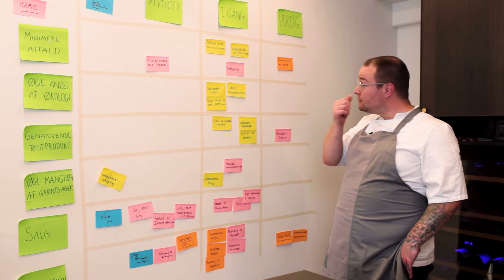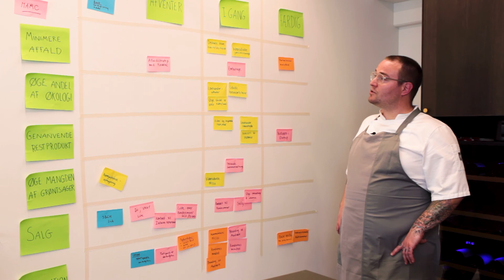På besøg hos Madværk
Madværk er en kantine og frokostordning, som har fokus på bæredygtighed fra top til tå. Iklædt vores DFD UPCY kokkejakker lavet af kasserede restaurantduge, upcycler de selv restprodukter i køkkenet og laver velsmagende retter ud fra 80 20 princippet, som handler om kun at bruge 20% animalsk. Hør køkkenchefen Patrick Bach Dalin fortælle meget mere i denne video.